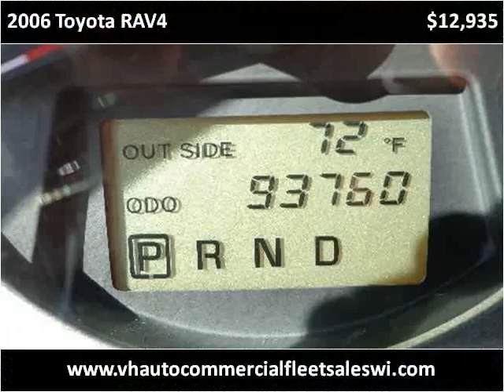2006 Toyota RAV4 Used Cars Wausau WI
This 2006 Toyota RAV4 is available from V & H Automotive Commercial Fleet Sales.